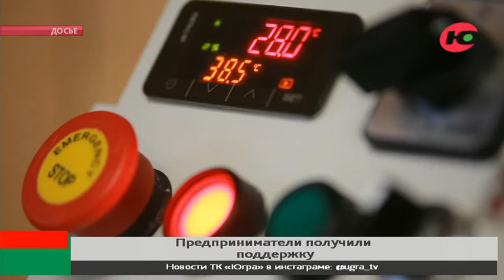В Октябрьском районе благодаря господдержке обновили мини-завод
Бизнес на селе идёт лучше, когда его поддерживает государство. Помощью в рамках нацпроекта «Малое и среднее предпринимательство» успешно пользуются в Октябрьском районе. Местные бизнесмены расширяют производство и получают возмещение части затрат. Например, на предприятии по выпуску древесного угля «Югра-уголь» с помощью господдержки обновили мини-завод, построили цех и автоматизировали процесс.